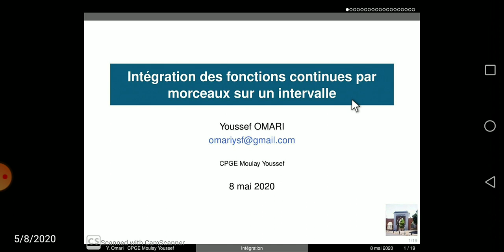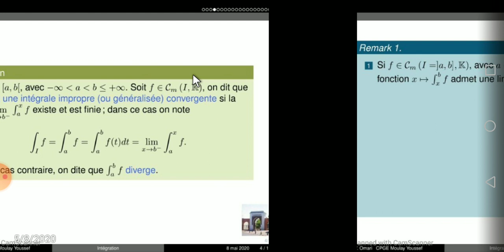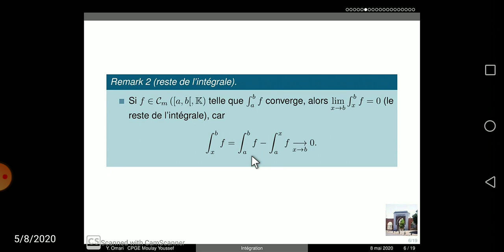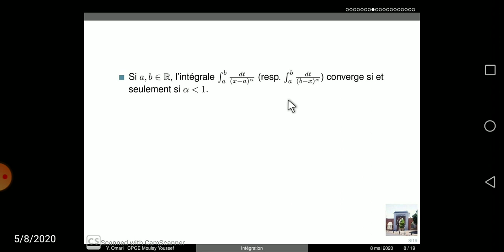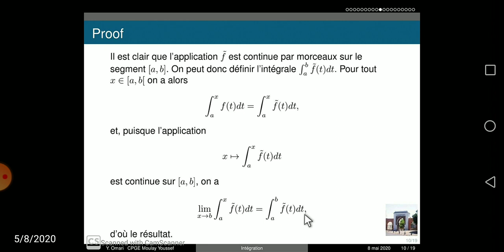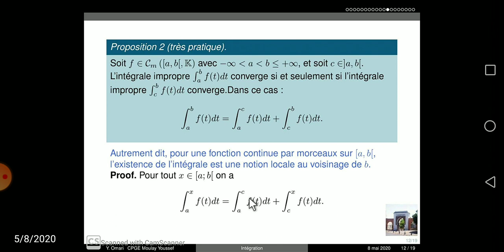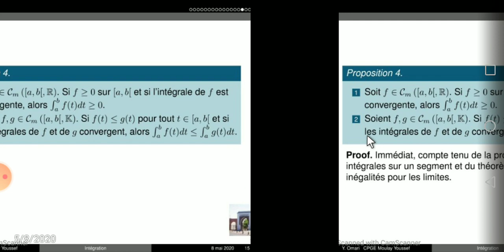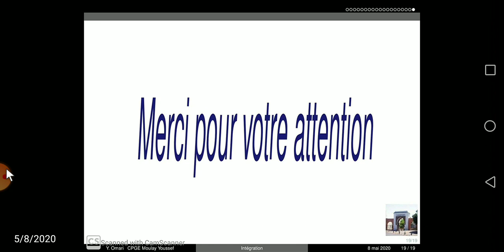Intégrales impropres 1(MPSI)